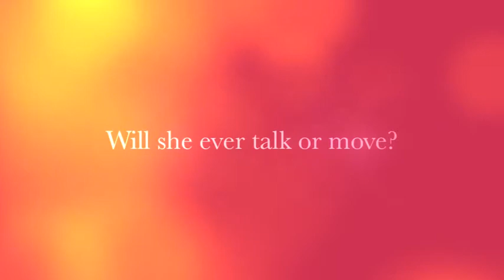Out of My Mind By Brenna